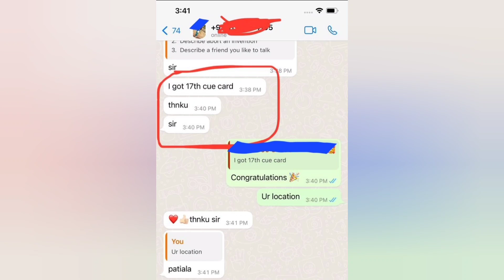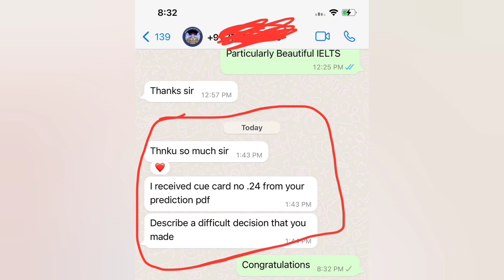Breaking bad News, 26 november ielts exam, 3 december ielts exam, 8 December ielts exam, 10 December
Breaking bad News, 26 november ielts exam, 3 december ielts exam, 8 December ielts exam, 10 December ielts exam

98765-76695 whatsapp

26 November ielts,
26 November ielts exam prediction,
26 November ielts exam prediction 2022,
26 November ielts exam,
26 November ielts prediction,
ielts prediction 26 November 2022,
26 November 2022 ielts,
26 November ielts academic,
26 November ielts general training,
26 November ielts exam prediction by asad yaqub,
26 November ielts exam prediction by japneet sharma ielts,

3 december ielts,
3 december ielts exam prediction,
3 december ielts exam prediction 2022,
3 december ielts prediction,
3 december ielts exam prediction by asad yaqub,
3 december ielts exam prediction speaking,
3 december ielts exam prediction by ielts wala india,
3 december ielts exam listening test,
3 december 2022 ielts writing task 2 prediction,
prediction of 3 december 2022 ielts exam,
3 december ielts exam prediction by japneet sharma ielts,

8 december ielts,
8 december ielts exam prediction,
8 december ielts exam prediction 2022,
8 december ielts prediction,
8 december ielts exam prediction by asad yaqub,
8 december ielts exam prediction speaking,
8 december ielts exam prediction by ielts wala india,
8 december ielts exam listening test,
8 december 2022 ielts writing task 2 prediction,
prediction of 8 december 2022 ielts exam,
8 december ielts exam prediction by japneet sharma ielts,

10 december ielts,
10 december ielts prediction,
10 december ielts exam prediction,
10 december ielts exam prediction 2022,
10 december ielts exam,
10 december ielts prediction 2022,
10 december 2022 ielts exam,
10 december ielts academic,
10 december ielts for canada pr,
10 december ielts exam prediction by asad yaqub,
10 december ielts exam prediction by japneet sharma ielts,

17 december ielts,
17 december ielts prediction,
17 december ielts exam prediction,
17 december ielts exam prediction 2022,
17 december ielts exam,
17 december ielts prediction 2022,
17 december 2022 ielts exam,
17 december ielts academic,
17 december ielts for canada pr,
17 december ielts exam prediction by asad yaqub,
17 december ielts exam prediction by japneet sharma ielts,